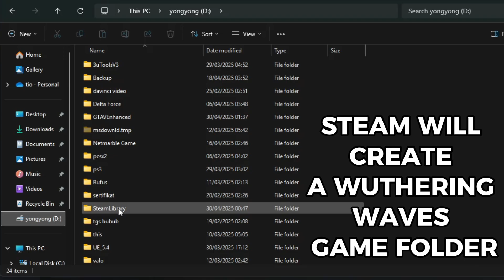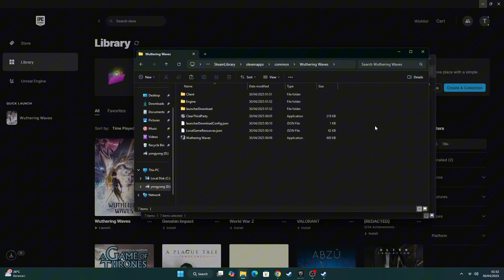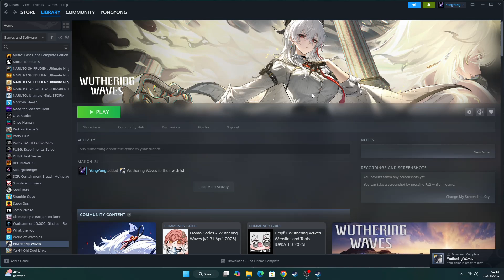How To Transfer Wuthering Waves Files To Steam Easily (No Re-Download)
Want to play Wuthering Waves on Steam without redownloading the whole game? In this video, I’ll show you an easy and fast way to transfer your Wuthering Waves game files from Epic Games to Steam, saving time and bandwidth!

✅ Step-by-step tutorial
✅ No need to re-download
✅ Works for latest version